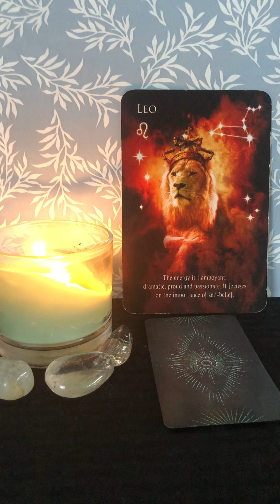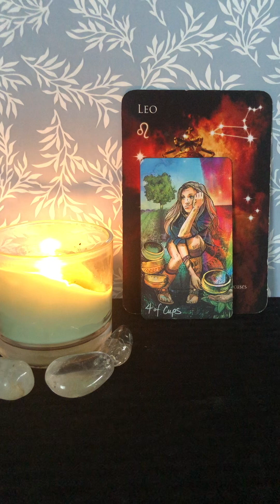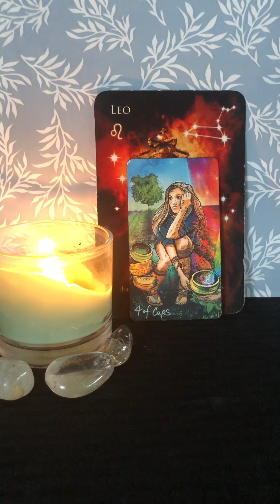Leo ♌️ SITUATIONSHIP? Or Strained Connection?